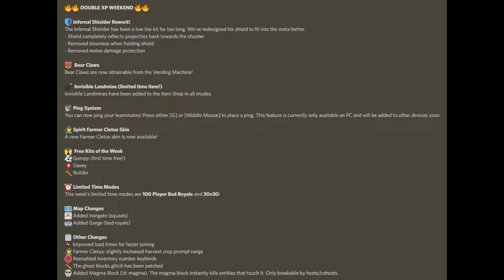New Roblox Bedwars update! Double XP Weekend! Bear Claws! Invisible Land Mine! Ping System and MORE!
Go subsribe to my channel for a free cookie! Roblox is a platform that bring million of people together in many games whether it is a Roleplay or Pvp game! You can also buy Robux which is currency in Roblox! These can be spent in games or on their avatar to show off their character across the platform! Overall, the community is an amazing place to be!